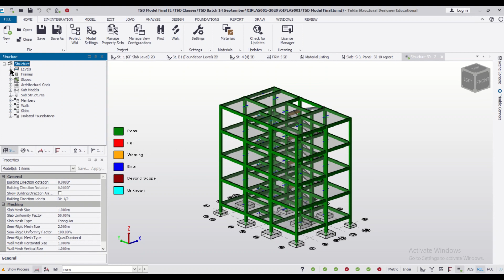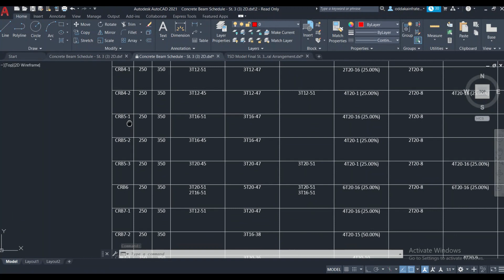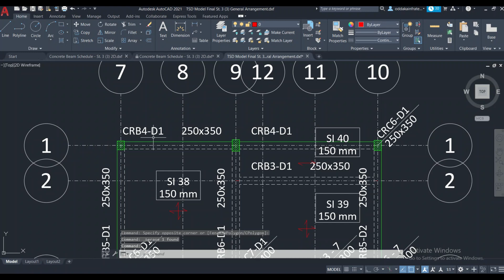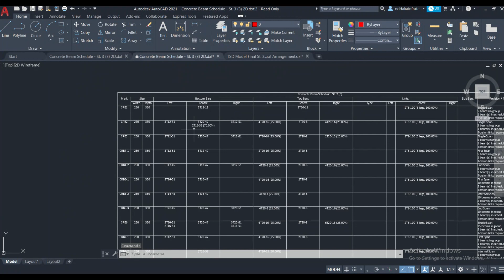Beam Column Layout in Tekla Structural Designer | Generate Drawing in Tekla| Beam Schedule in Tekla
In this video, we have shown the process of Studying Beam Schedule properly in Tekla Structural Designer (TSD). Reading the beam column schedule generated by the software is important to understand the concrete section and reinforcement details generated after performing structural analysis and design in the software.
Tekla Structural Designer (TSD) is a simple, integrated design & analysis software that enables engineers to deliver safe, effective and rationalized design more quickly, regardless of structural material. Reinforcement drawings for the entire building or tonnes of steel for estimating, all available in the touch of a button.

*تخطيط عمود الشعاع في مصمم Tekla الإنشائي | توليد الرسم في تكلا | جدول الشعاع في تكلا
*Tahora Tiwae Kurupae i Tekla Hanganga Kaihoahoa | Hanga Tuhia ki Tekla| Apiti kurupae i Tekla
*Tekla Structural Designer 中的梁柱布局 |在 Tekla 中生成图纸| Tekla 中的梁计划
*Tekla Structural Designer 中的樑柱佈局 |在 Tekla 中生成圖紙| Tekla 中的梁計劃
*Balkenstützen-Layout in Tekla Structural Designer | Zeichnung in Tekla erstellen| Balkenplan in Tekla
*டெக்லா ஸ்ட்ரக்ச்சுரல் டிசைனரில் பீம் நெடுவரிசை லேஅவுட் | டெக்லாவில் வரைபடத்தை உருவாக்கு| டெக்லாவில் பீம் அட்டவணை
*Susun Atur Lajur Rasuk dalam Pereka Struktur Tekla | Hasilkan Lukisan dalam Tekla| Jadual Rasuk di Tekla
*Disposition des poteaux de poutre dans Tekla Structural Designer | Générer un dessin dans Tekla| Programme de faisceau dans Tekla
*Bjelkesøyleoppsett i Tekla Structural Designer | Generer tegning i Tekla| Stråleplan i Tekla
*Beam Column Layout am Tekla Structural Designer | Generéiere Zeechnen an Tekla| Beam Zäitplang an Tekla
*Rozvržení sloupu nosníku v Tekla Structural Designer | Generovat výkres v Tekla| Rozvrh paprsků v Tekla
*Strålesøjlelayout i Tekla Structural Designer | Generer tegning i Tekla| Beam Schedule i Tekla
*Diseño de columna de vigas en Tekla Structural Designer | Generar dibujo en Tekla | Programación de haces en Tekla
*Layout della colonna trave in Tekla Structural Designer | Genera disegno in Tekla| Programma del fascio in Tekla
*Liggerkolomlay-out in Tekla Structural Designer | Tekening genereren in Tekla| Straalschema in Tekla
*Geislasúluskipulag í Tekla Structural Designer | Búðu til teikningu í Tekla| Geislaáætlun í Tekla